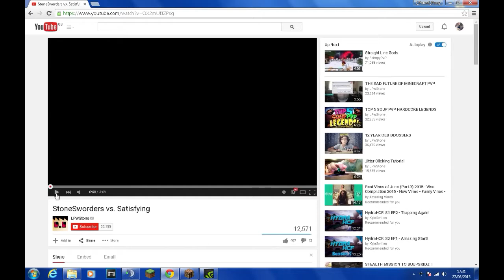Faggot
not my video someone called vindieselpvp made this video